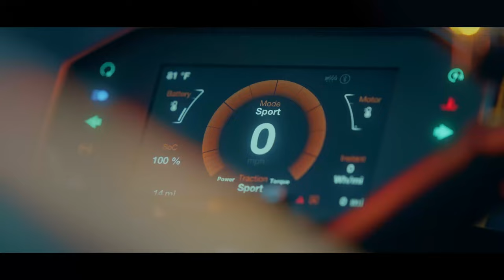SERVIDIO Music Reel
Servidio Music's recent projects in the golf, electronics, and automotive industries. Featuring custom cinematic sound from start to finish.

Original Music by Servidio Music
Sound Design and Mix by Servidio Music
Visual FX and Video Editing by Kedron Studios